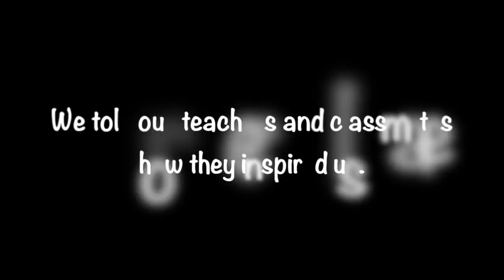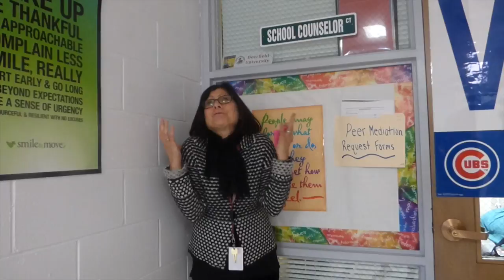You Inspire Me FINAL (AED)